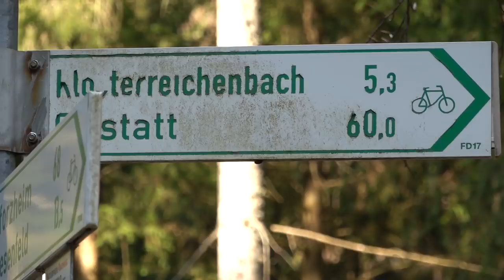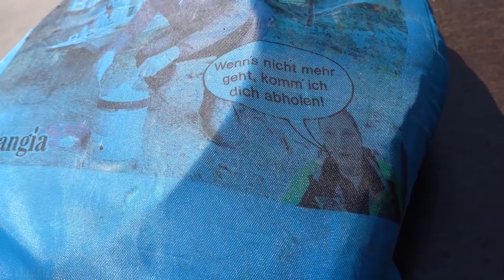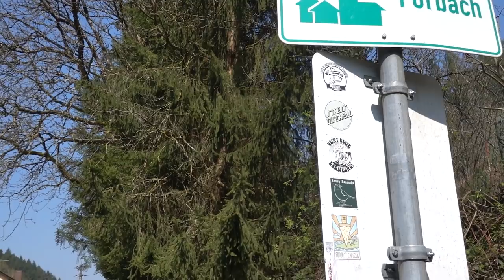Tour de Murg mit Nero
Mit Celine und Nero ein Stück auf dem Murgtalradweg.

Kategorie
Musik